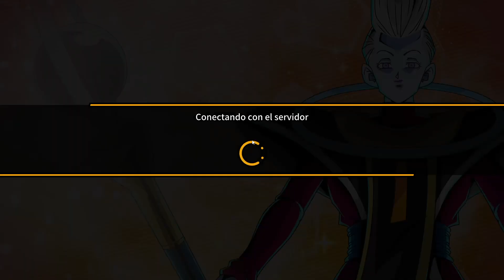(Busca llevo de poder y civil ) Dragon Ball The Breaker PC Gameplay 1080p60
Lograr busca lleva de poder despues y oh otra vez intento nuevo civil fracaso! y intento nuevooooo! en 15% saludo , necesito Kame Gohan SSJ2  Rapido disparra y bueno otra vez falta tiempo! esta bien fracaso!

es aqui solo Stream vez